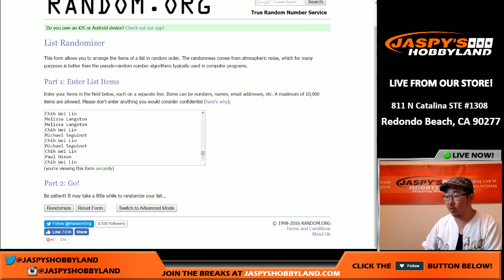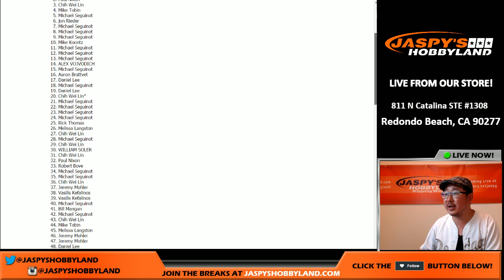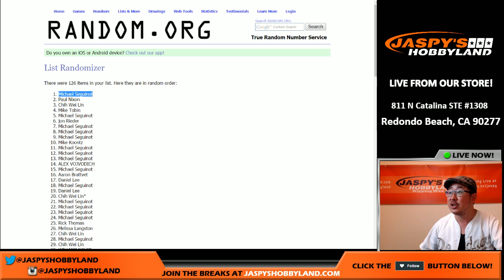10/10/16 - '15-'16 Panini Immaculate Hitless Break Credit Randomizer